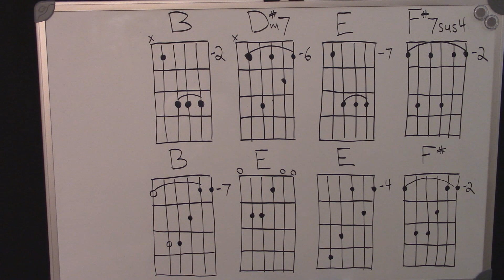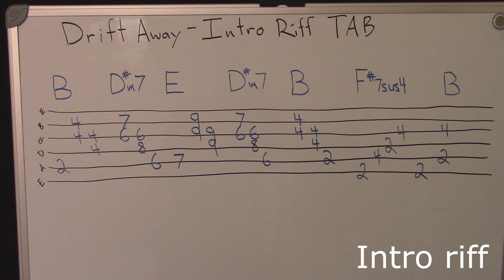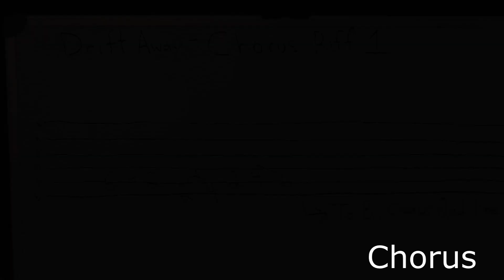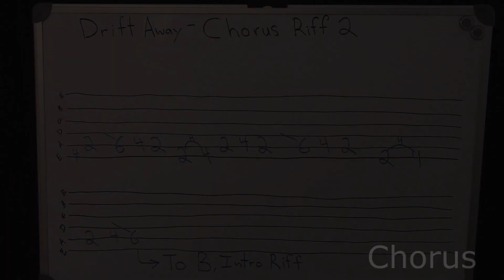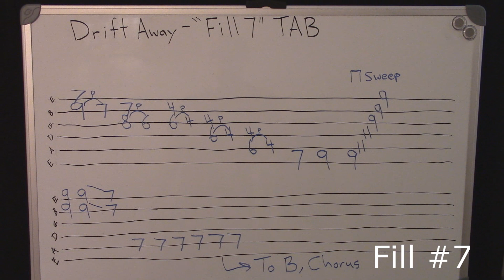Drift Away by Dobie Gray Guitar Lesson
A version of Drift Away by Dobie Gray for guitar.
0:05 Play through w/ chord labels
3:26 Chord charts
3:52 Chords on the guitar
4:38 Intro riff
4:58 Straight rhythm sample of verse, chorus
5:47 Chorus notes
7:28 Chorus riff 1
7:47 Chorus riff 2
8:04 Slow part
9:10 Slow part straight rhythm sample
9:36 Slow part F# riff
10:22 Bass line chorus
11:27 Fill 1
11:59 Fill 2
12:41 Fill 3
13:23 Fill 4
13:53 Fill 5
14:30 Fill 6
15:02 Fill 7
15:29 Ending